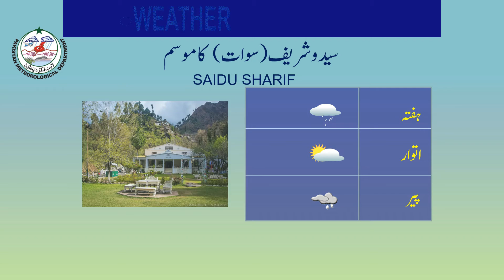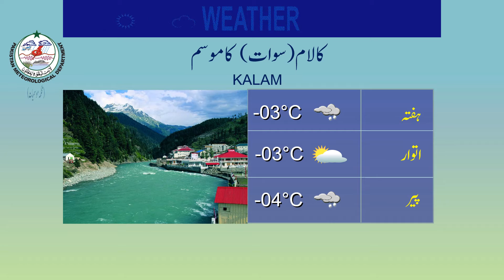Weather update for tourists | 03-01-2020